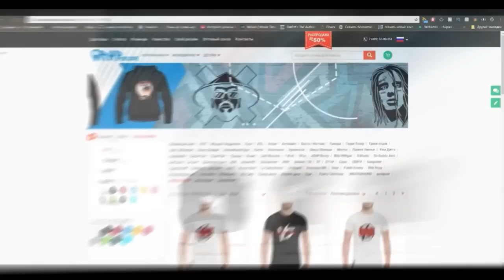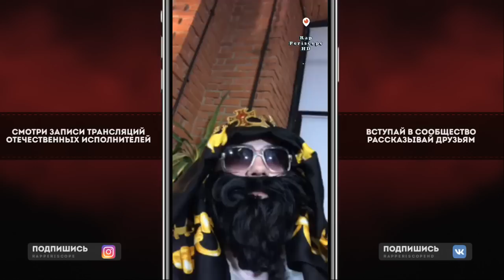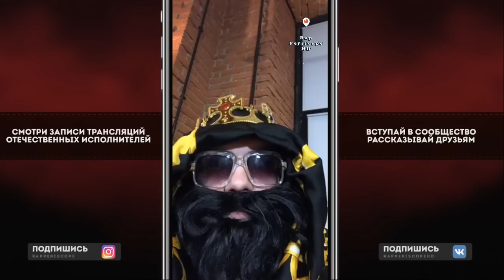Big Russian Boss и Kyivstoner на Афиша Видео просят о Помощи, Троллят Кобзона